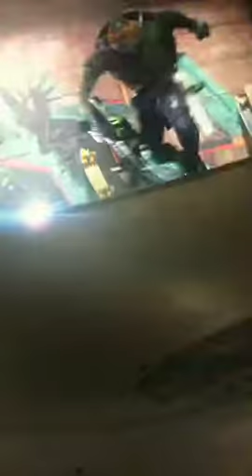Ninja Turtles | Miguel Ángel Póster Digital | España | Paramount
Los pósters con movimiento oficiales de las Ninja Turtles del aclamado productor Michael Bay y protagonizada por Megan Fox y Will Arnett.

La ciudad necesita héroes. La oscuridad se ha posado en la ciudad de Nueva York donde Shredder y su malvado Foot Clan tienen bajo su control a la policía y a los políticos. El futuro se ve siniestro hasta que cuatro hermanos marginados surgen de las alcantarillas y descubren su destino como las Tortugas Ninja. 7 de Agosto, Solo en Cines.

Con más de 100 años de experiencia entreteniendo al público, Paramount Pictures expande su alcance a través de Paramount Pictures International (PPI). PPI distribuye películas alrededor del mundo permitiendo que los espectadores disfruten cintas como El Padrino, Star Trek, Misión Imposible, Paranormal Activity, Transformers y muchas más.